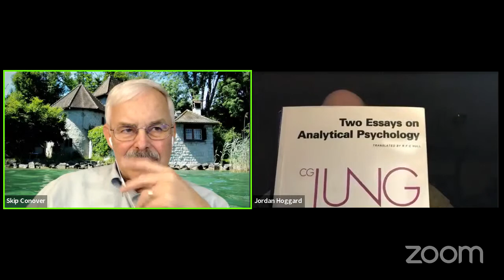What's Happening to Culture?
_Two Essays on Analytical Psychology_

Jungian Psychology
BTS ARMY